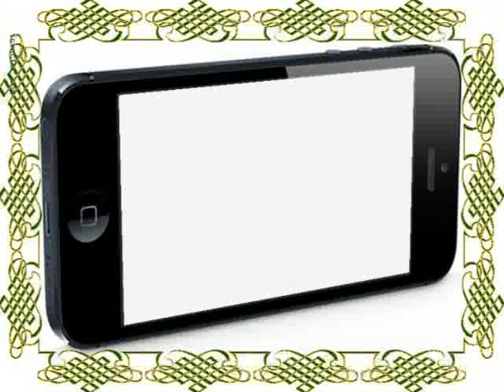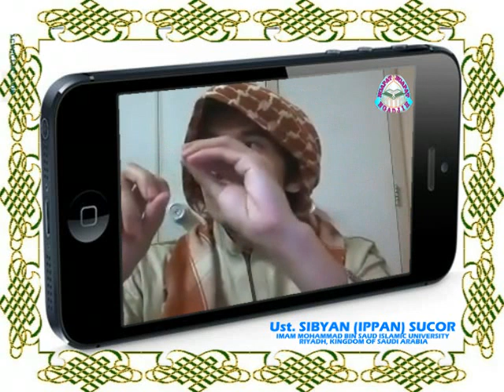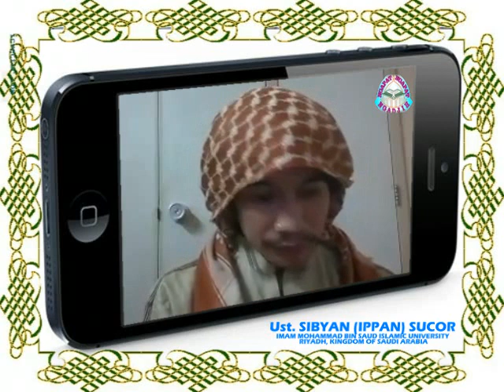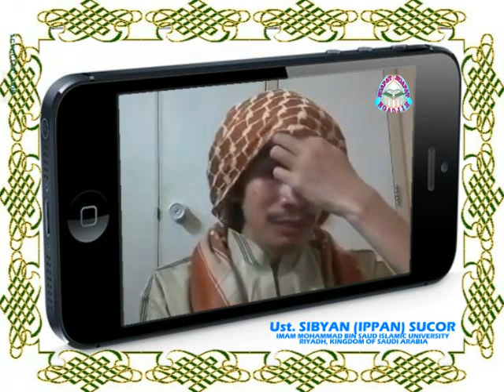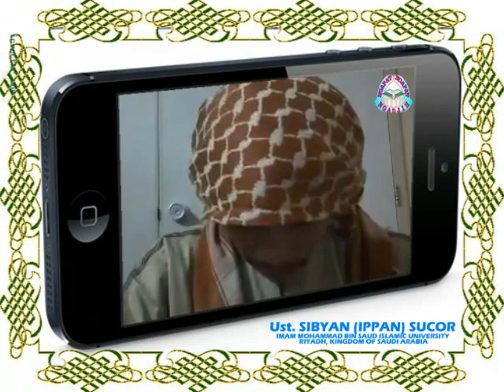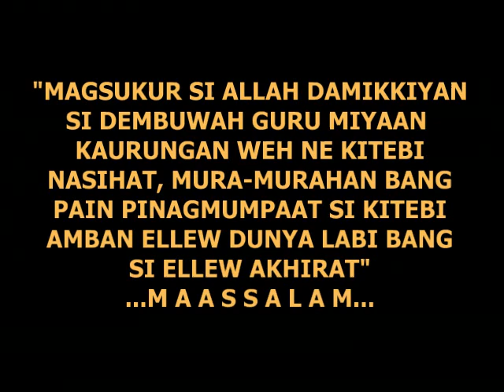Kissa nabiYUSUF [15/17]